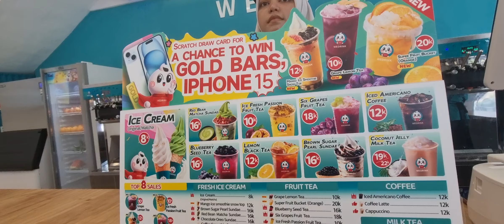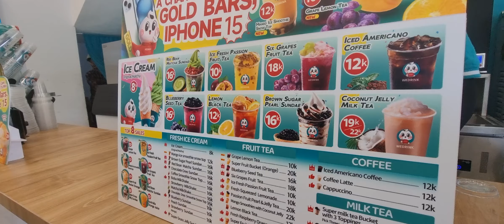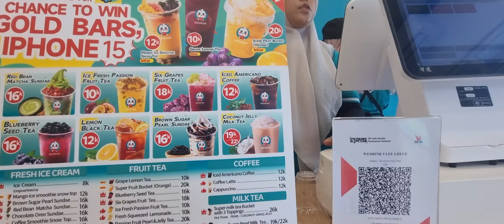July 12, 2024